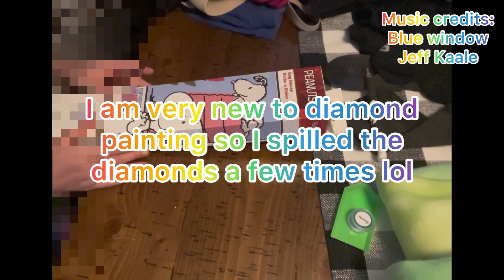(Re-upload) Diamond Painting With Daughter! 🥰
My 10 year old daughter filmed and edited a video of her diamond painting to put on my channel! Very proud mama!! 😁